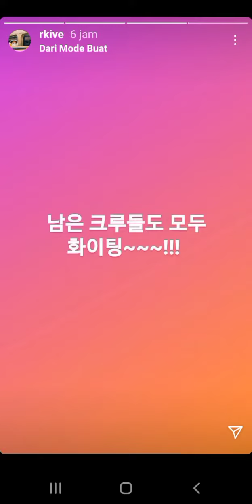member bts update Instagram Rm,Suga, jungkook, Jhope & Jimin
member bts update Instagram foto keren dan video instastory Instagram